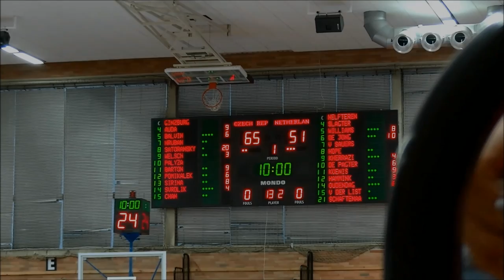CZE NDL komplet